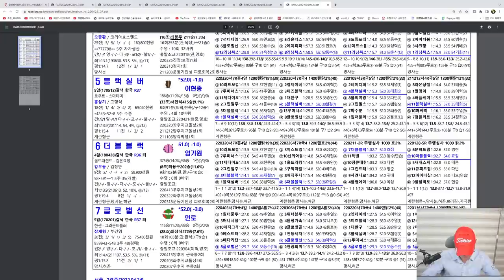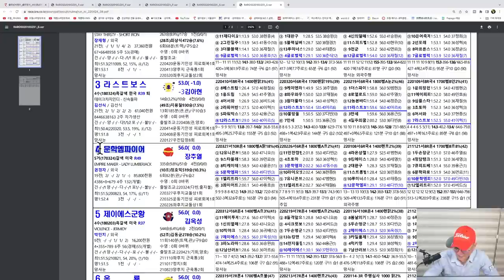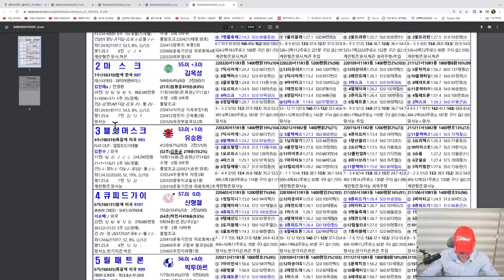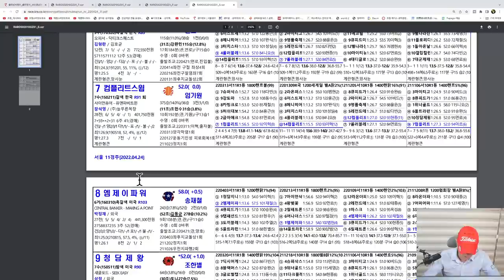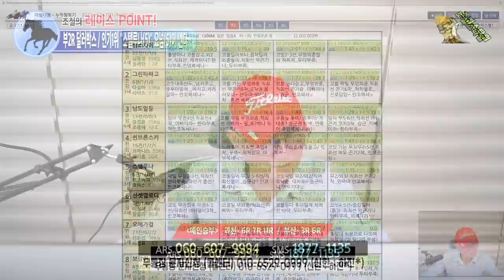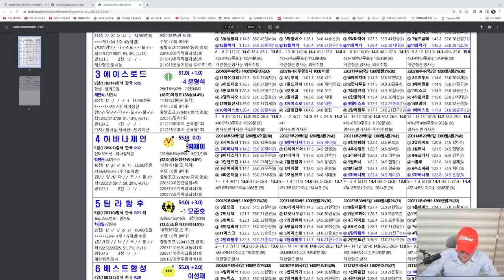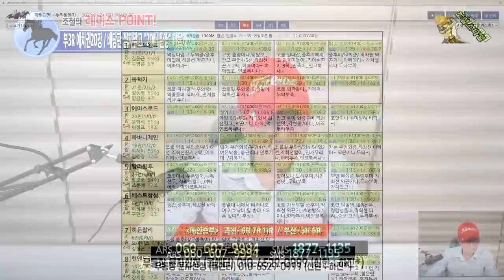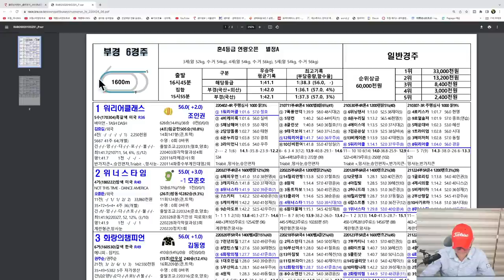[경마] 조철스타일 경마/ [4/24/일요] 실전베팅 / 징검다리 UCC